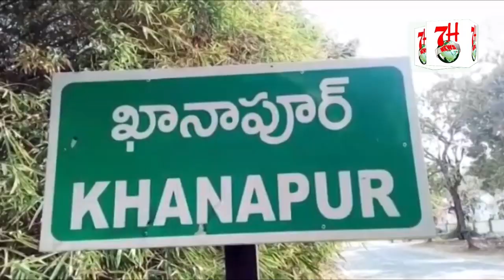Fuel and Diesel Prices Sky-Rocket Protest by Congress | 7H News